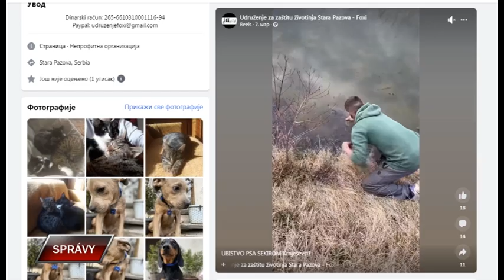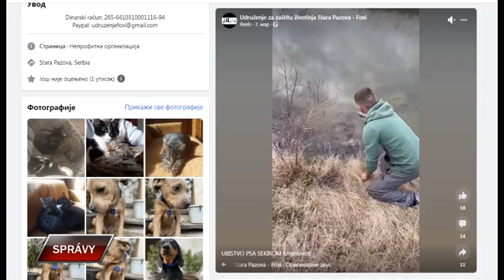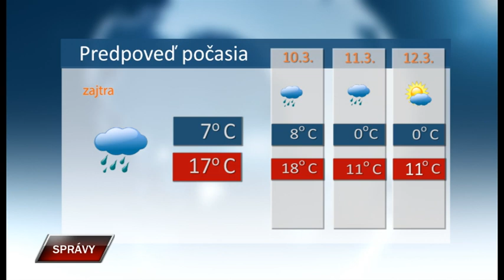Spravy 8 3 2023